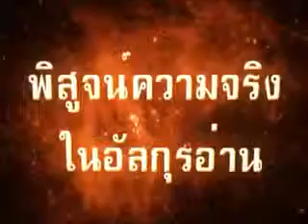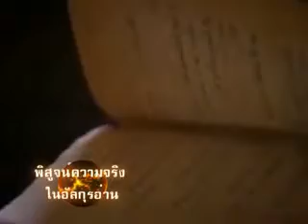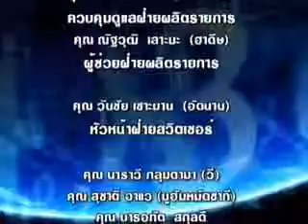รู้ได้อย่างไรว่า นบีมุฮัมหมัด รับอัลกุรอานมาจากพระเจ้าจริง? : พิสูจน์ความจริงกับอัลกุรอาน ตอนที่ 4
line : @moodyislam (มี@) บรรยายชุด พิสูจน์ความจริงกับอัลกุรอาน

ตอนที่ 4 :  รู้ได้อย่างไรว่า นบีมุฮัมหมัด รับอัลกุรอานมาจากพระเจ้าจริง?

โดย อ.ชารีฟ วงศ์เสงี่ยม และ อ.ซิดดิ๊ก มุฮัมหมัดสอี๊ด

ออกอากาศทางทีวีมุสลิมไทยแลนด์ 24 ชั่วโมง

ประกาศชัยชนะเหนือผู้ปฎิเสธพระเจ้า(เอทิส)

ตอบโต้ลัทธิปฎิเสธพระเจ้า(เอทิอิสต์)